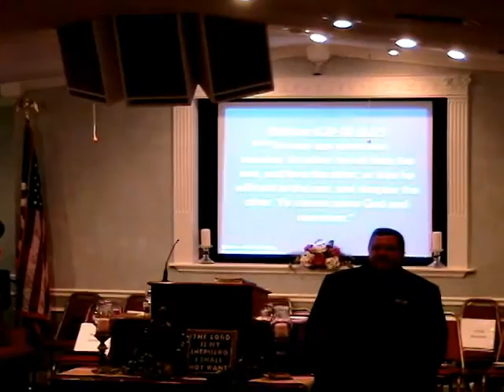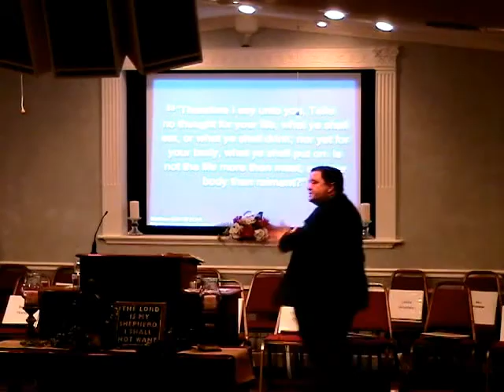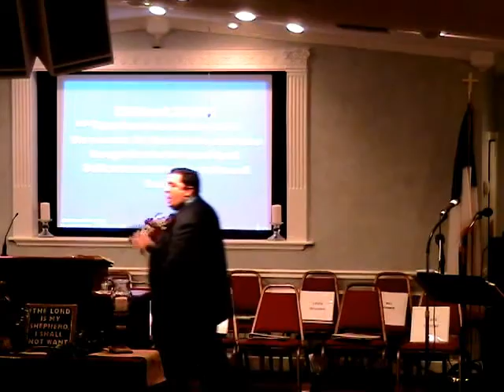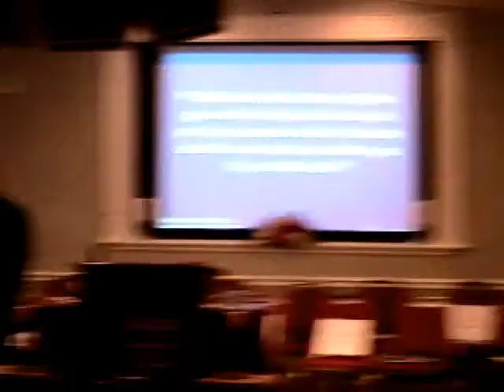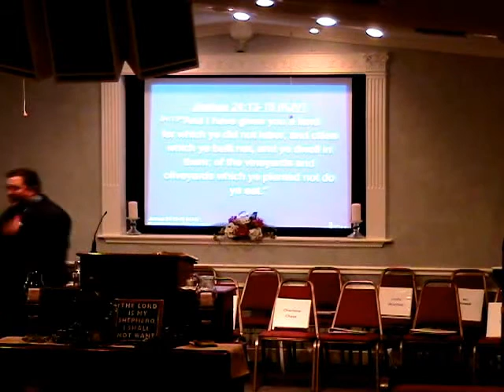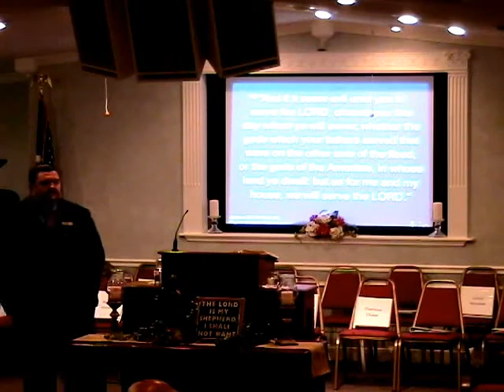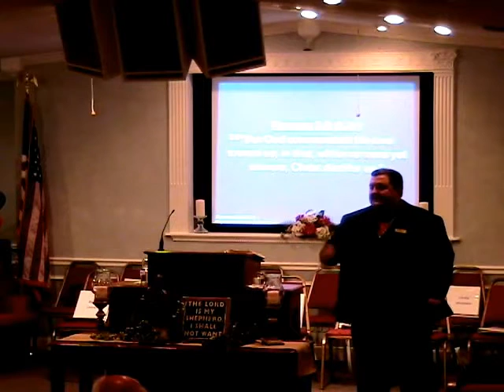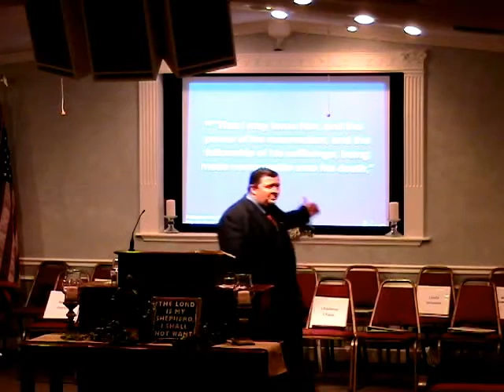1035 09072014Evening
Bro Wade Cox "All In" Matthew 6:24-33